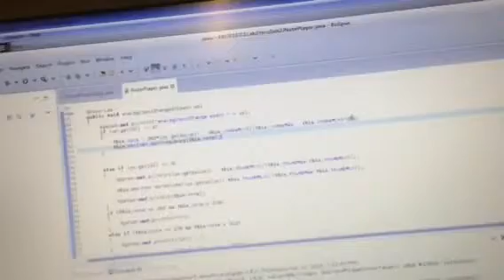Lab 2 EECS1021 The Theremin